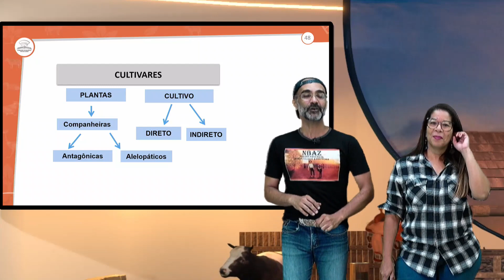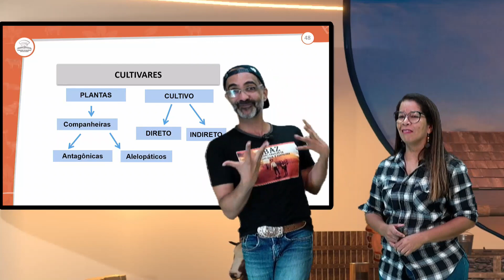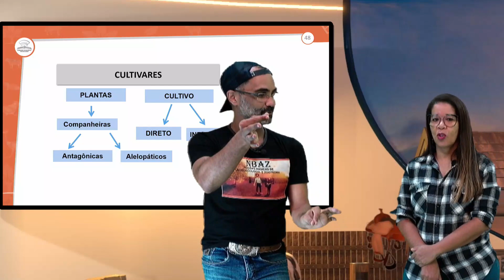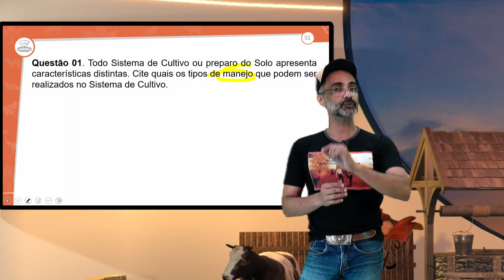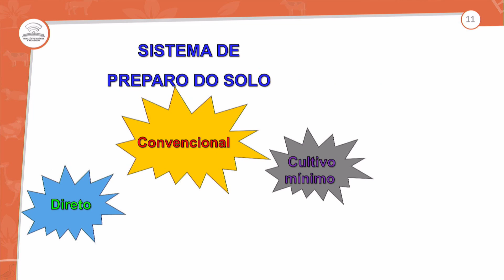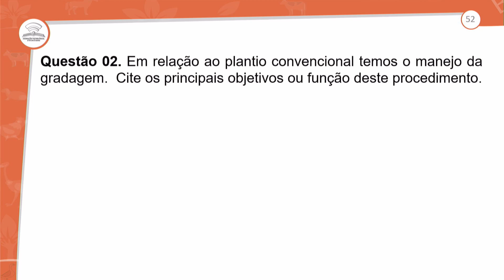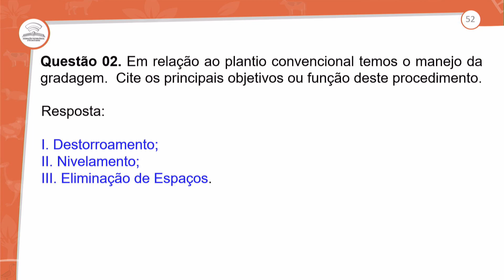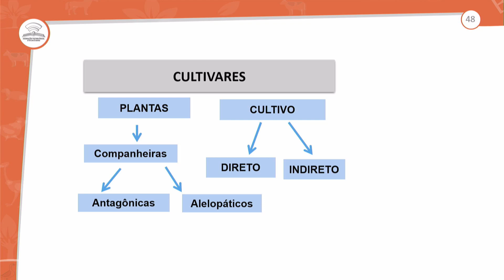19.2 - REVISÃO E CORREÇÃO - CULTIVARES - NBAZ - 2º ANO E.M - AULA 19.2/2023